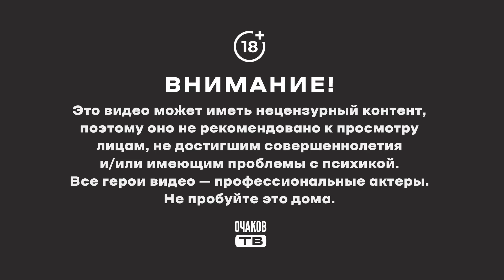Ужака из Москвы